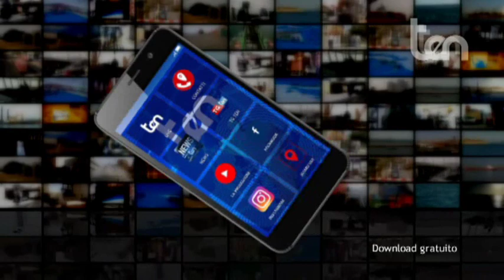ten FOCUS Attualità 8 gennaio 2019 Granata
Ospite:
Paola GRANATA  Confagricoltura